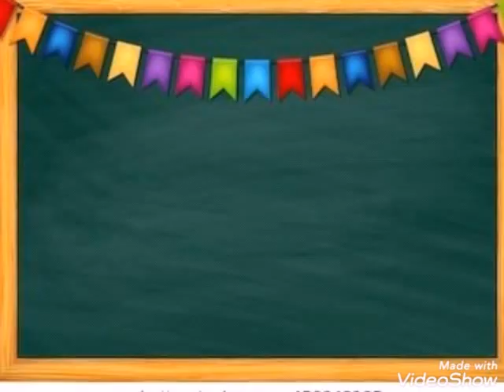QUADRILHA 🤸‍♂️🤸‍♀️INFANTIL 2